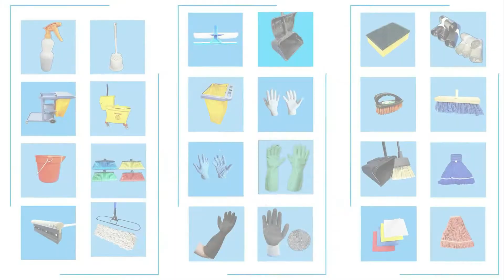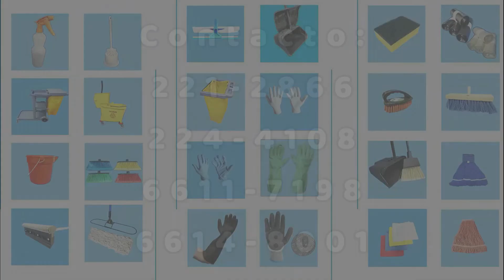Conozca el papel toalla en rollo para dispensador SiClean # 7330 caja de 12 rollos.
Si buscas un modelo económico y de buena calidad, nuestro papel toalla #7330 debería estar al “top” de tu lista.

Puedes usarlo en prácticamente cualquier dispensador del mercado, ya que tiene un diámetro de 8"

*-Modelo de 1 pliego
*-Caja de 12 rollos
*-Material: Pulpa mixta
*-Marca: SiClean